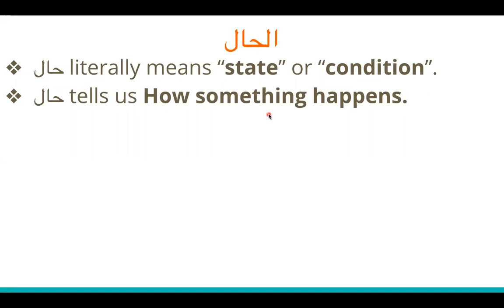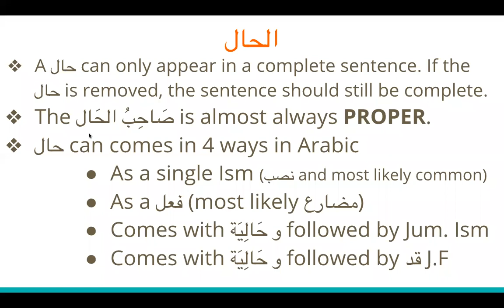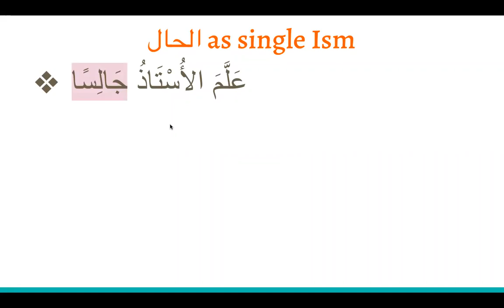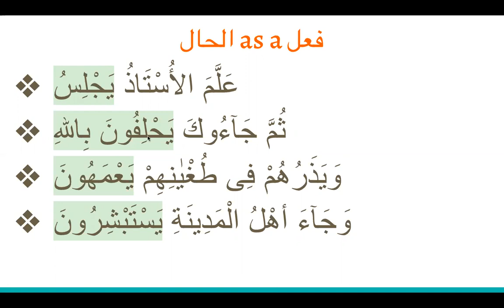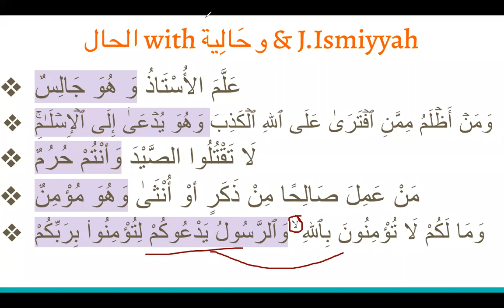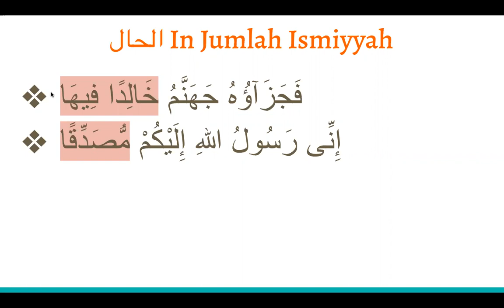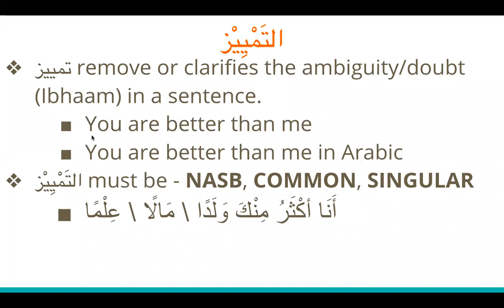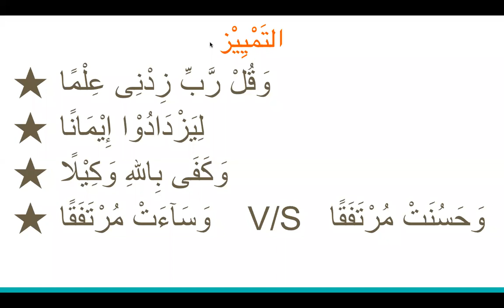6. Haal & Tameez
This is an Advance topic about Nahw & Structure for those who already did our Fundamental course of basic Nahw & Sarf and also Irregular sarf. If you are not comfortable with Basic Nahw and both regular & irregular sarf Please go back to our Fundamental videos, learn them well and come back again.